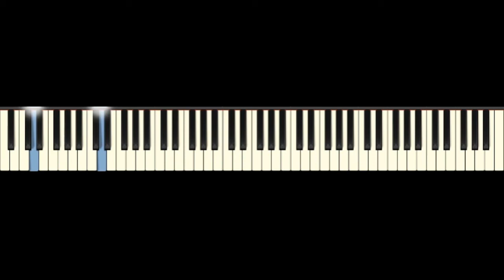Canon In D-White Angel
Daca va placut Like/share/  Facebook